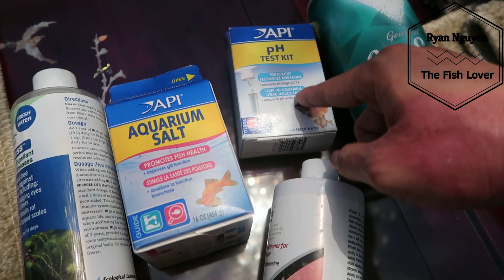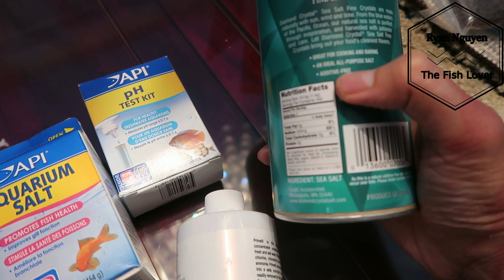Vlog 117: Nuôi Cá Cảnh Bên Mỹ Như Thế Nào ? 🐠 Ryan Nguyen_The Fish Lover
Trong Vlog này mình sẽ chia sẽ cách nuôi cá betta dành cho những bạn nào sống ở những nơi có khi hậu giống bên mỹ
My Facebook &  Fanpage :
Miếng Dán Nhiệt Uniheat giá rẻ:
Máy ép Bọc Giá Rẻ:
Đèn cho hồ cá , hồ thủy sinh giá rẻ:
Máy sưởi cho hồ cá giá rẻ:
Thuốc Trị nấm Artemiss Cho Cá:
how to take care betta fish